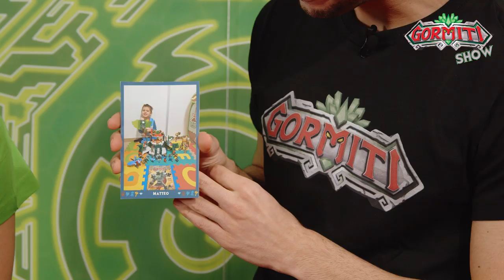Gormiti Show | Episodio 25 – Sfida con i collezionabili e 5 luoghi meravigliosi del nostro Pianeta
Ciao amici, ecco una nuovissima puntata del Gomiti Show?! 😍💪

La primavera è finalmente arrivata 🌳🌺🍃 Nella puntata di oggi Giada racconterà l’importanza del risveglio della natura e mostrerà 5 luoghi del nostro Pianeta resi magici dalla natura 😍 Siete curiosi di scoprire di quali luoghi si tratta? 🌍🌳🍁

È il momento della gormitica sfida con i collezionabili e Jonny è sempre più agguerrito: chi vincerà questa volta? 😏 Giada riuscirà a scegliere la bustina vincente? 😂😂💥
Oggi per il vincitore della sfida ci sarà un premio davvero gormitico: l’arma elementale dei Gormiti! 😍😍

Anche in questa puntata Jonny e Giada mostrano i gormitici disegni e le foto che sono arrivate 😍 È sempre molto bello vedere i disegni che arrivano dai bambini e leggere le dediche. ❤️

Ciaoooo! 👋👋👋